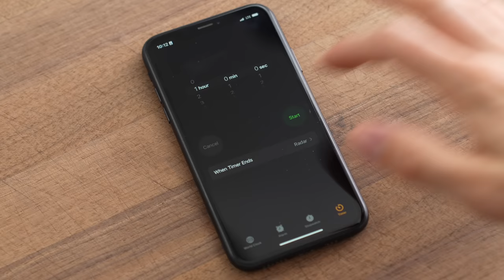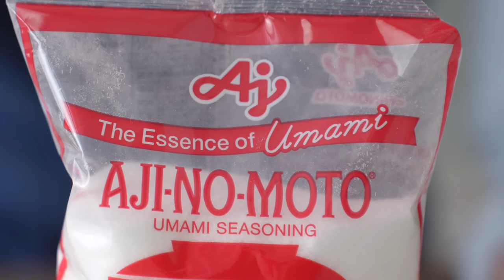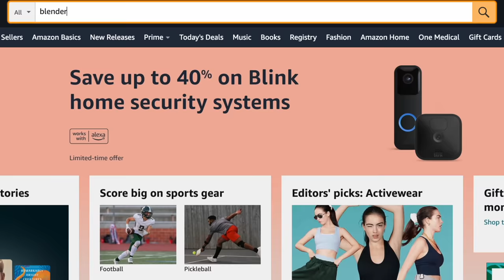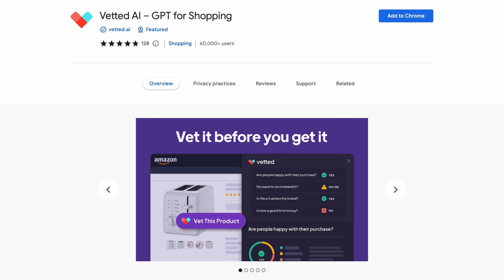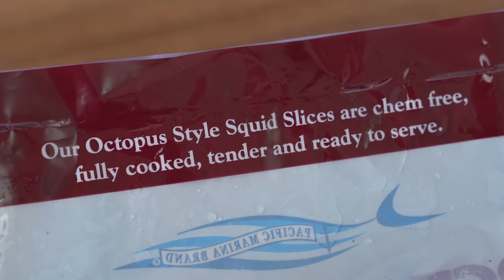TAKOYAKI (Japan's Best Street Food)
Takoyaki was one of the best bites I had while in Japan. Now let's make it at home!

☕Like this content and want to show support?

🔪MY GEAR:
TAKOYAKI PAN
DASHI POWDER
DRIED BONITO FLAKES
BOOS BLOCK CUTTING BOARD
10" Chef's Knife
8qt STOCK POT
ESCALI DIGITAL SCALE
IMMERSION BLENDER

-- INGREDIENTS --

TAKOYAKI BATTER
325g or 1 1/3c water
10g or 3tsp dashi powder
7g or 1 1/2tsp baking powder
2 eggs
160g or 1 1/4c ap flour

FILLING
1/2c Pickled ginger, chopped (look for the matchsticks, not the flat, thin sushi kind)
1 bunch scallions, thinly sliced
Dried bonito flakes, chopped
Fried seaweed
Octopus (sub: shrimp, veggies, ham, or anything else you like)

KEWPIE MAYO
1 egg
75g or 1/3c rice vinegar
5g or  1.5tsp salt
5g or 1 1/4tsp granulated sugar
1-2g or 1/2tsp  msg
325g or 1 1/2c neutral oil (canola etc)

JAPANESE BBQ SAUCE
50g or 3Tbsp oyster sauce
50g or 2.5Tbsp molasses
5g or 1tsp rice vinegar
50g or 3Tbsp ketchup
5g or about 1Tbsp grated ginger
1g or 1/2tsp garlic powder
1g or 1/2tsp onion powder
20g or 1 1/2Tbsp water
10g or 2tsp soy sauce
50g or 4Tbsp worcestershire sauce

CHAPTERS:
0:00 Intro
0:56 Prepping the octo pus
1:31 Making the sauces
3:58 Takoyaki batter and pulling the octopus
5:06 Vetted (ad)
6:08 Cutting the octopus and prepping filling
7:40 Cooking the takoyaki
11:02 Plate up and garnish
11:50 Let’s eat this thing